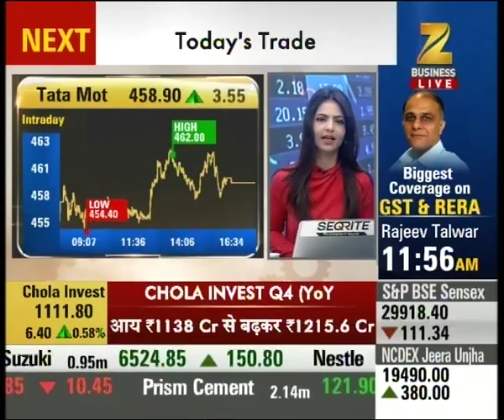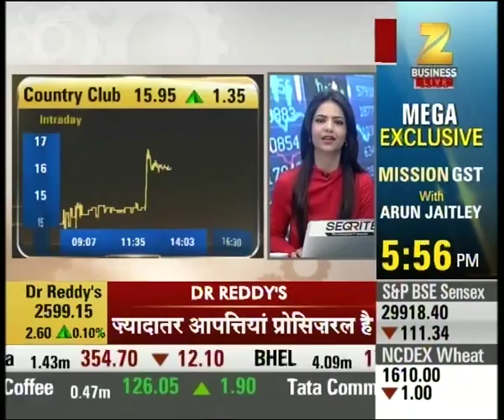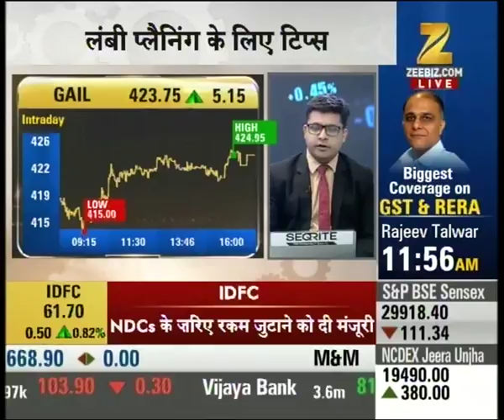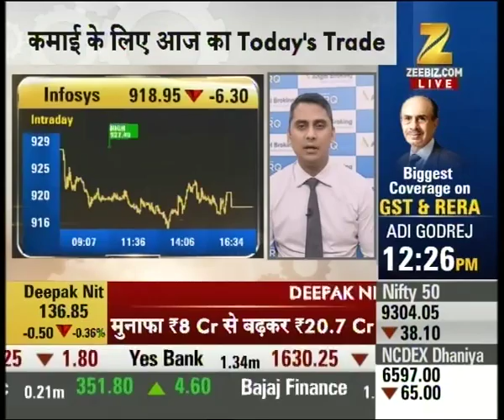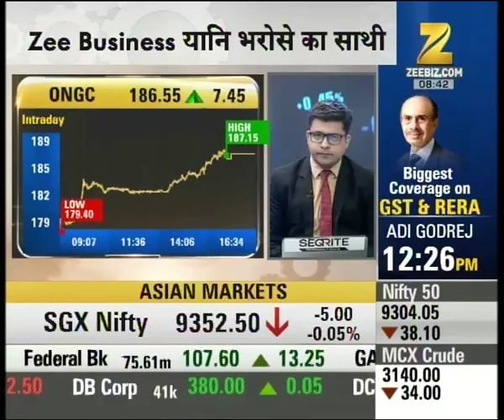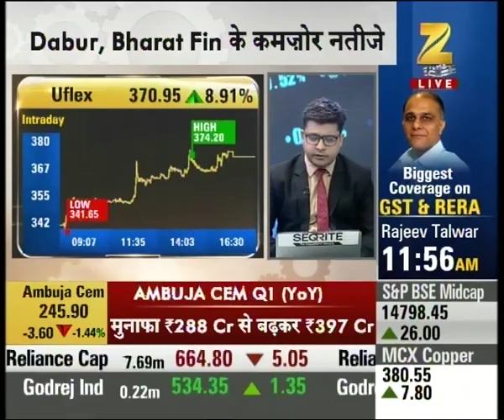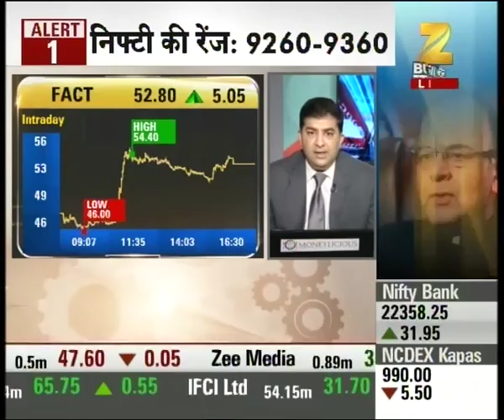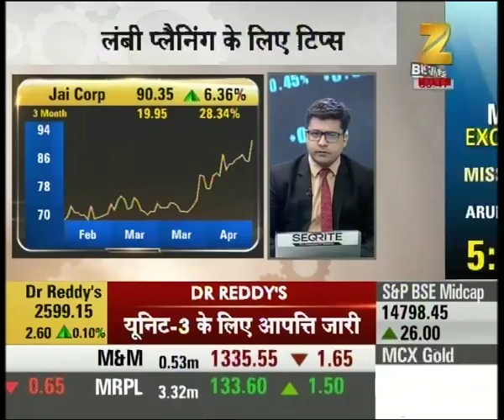Analysing the sales numbers of Maruti Suzuki and Tata Motors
Analysing the sales numbers of Maruti Suzuki and Tata Motors. Watch this special segment and get to know more here.